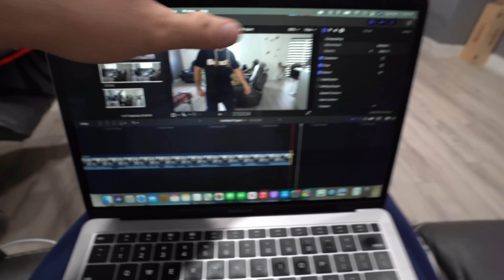DITCH Mei Giri Car Dekhne Nikle Khud STORM mei Fas Gye | Canada Snow Life